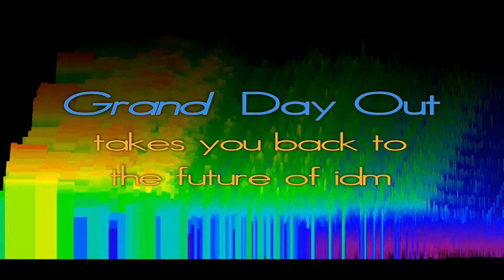creating.paradise - Grand Day Out (2020 Album Trailer) EBM IDM Darkwave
Let's have a look at our new album. It will be physically and digitally available on Bandcamp, release date is October, 3rd, 2020:

This content might also be interesting for folks who also listen to one or more of the follwoing genres: EBM, IDM, Industrial, Darkwave, Wave, Goth, Gothic, Gruft, Grufti, Dark, Electronic, Synth Pop, Synthie Pop, Synthy Pop, Synthypop, Synthwave, Synthiepop, Syntypop ...